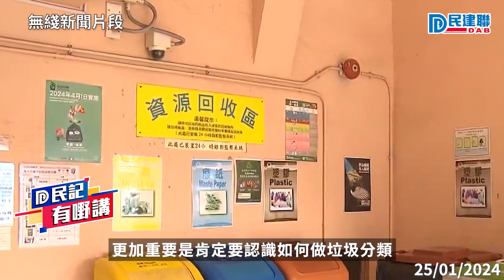【民記有嘢講】梁熙：倡港鐵「易通行」諮詢站轉為「垃圾徵費」諮詢站 方便市民獲取更多資訊（2024/1/25）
垃圾徵費延至今年8月1日實施，立法會議員梁熙認為，政府應把握時間加強相關解說工作，他建議，將現時港鐵「易通行」諮詢站，全部轉為「垃圾徵費」諮詢站，方便市民獲取更多資訊，相信有助「垃圾徵費」順利實施。